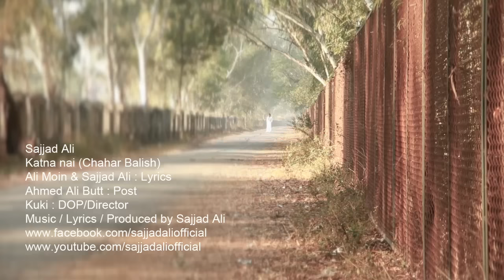Sajjad Ali - Katna Nai (Official Video) - Punjabi Music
Sajjad Ali
Katna nai (Chahar Balish)
Ali Moin & Sajjad Ali : Lyrics
Ahmed Ali Butt : Post
Kuki : DOP/Director
Music / Produced by Sajjad Ali